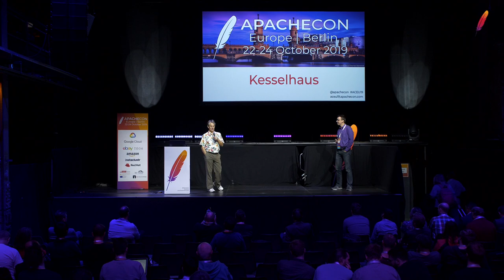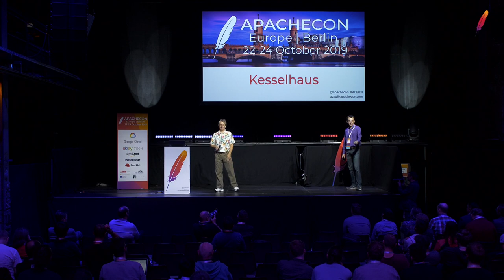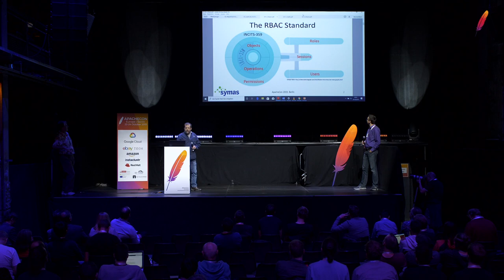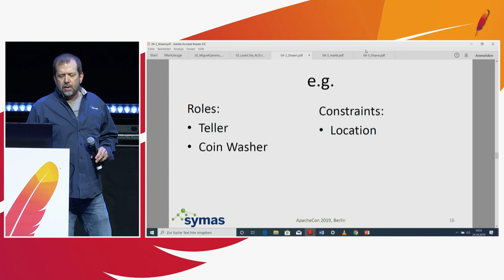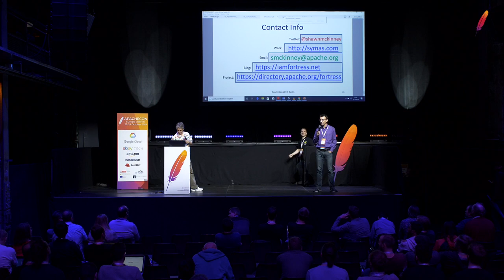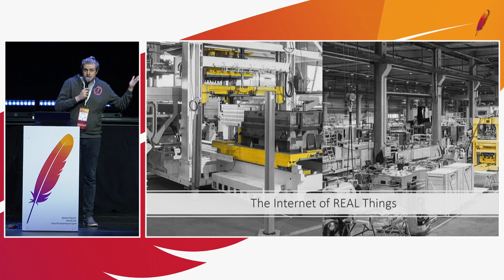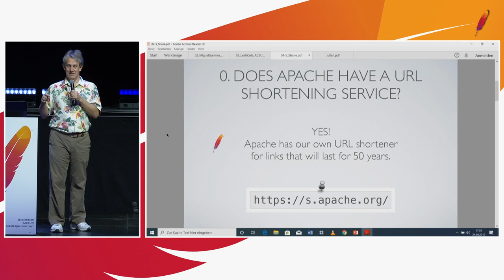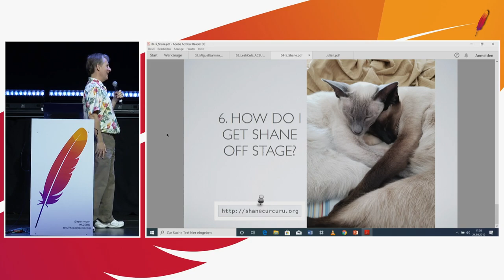ACEU19: Lightning Talks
Hosted by: Shane Curcuru & Roman Shaposhnik
Speakers: Dirk-Willem van Gulik, Shawn McKinney, Mark Thomas, Julian Feinauer, Shane Curcuru

Join us for an exciting and fast moving session of Lightning Talks from experienced and new Apache committers alike.  Several Lightning Talk speakers will be coming with *One Great Idea* they want to share with you - in less than 4 minutes each!

Expect talks on community, technology, the larger world, and expect some energetic fun too!  Think of them as Ignite! talks for the Apache community, and expect your brain to be stretched.